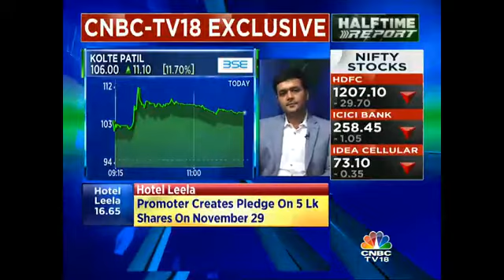Company Will Maintain Sales Momentum Of H1FY17 In H2 As Well: Kolte Patil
Gopal Sarda, CEO Kolte Patil states that the company will maintain sales momentum of H1FY17 in H2 as well.